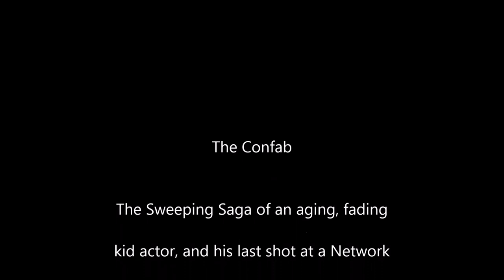The Confab Teaser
Slapped this little "taste" of my new short (on Movie Maker, so don't expect much) to give you the flavor of this piece! And BROTHER was it tough to cut together a few snippets that were "relatively" CLEAN! When my director/editor comes up with a "real" trailer I'll KILL this and post that! It's a fun flick!